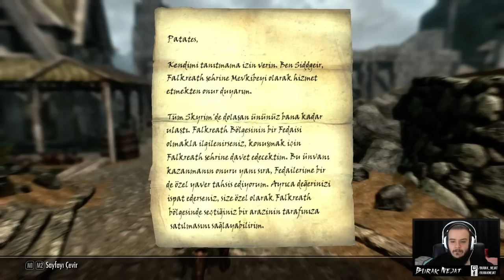Skyrim | Bölüm: 8 (Hırsızlar Loncası)